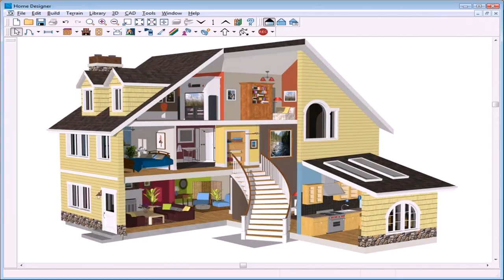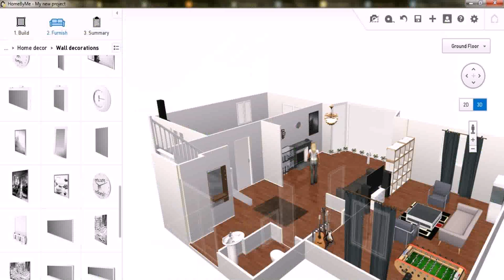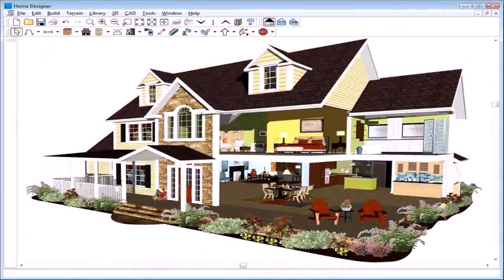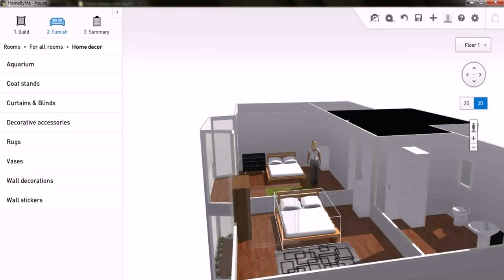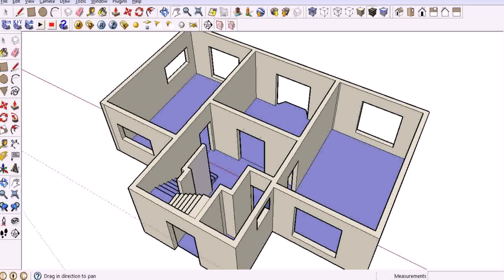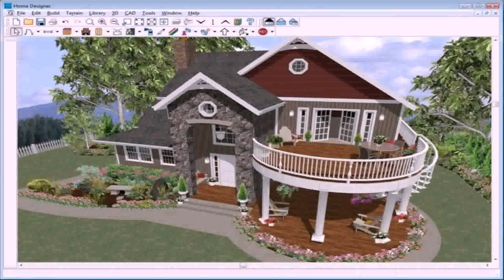Software To Design A House Plan (see description)